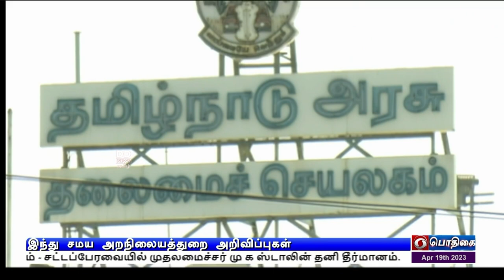முதலமைச்சர் மு க ஸ்டாலின் தனி தீர்மானம்PodhigaiTamilNews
கிறிஸ்தவர்களாக  மதம் மாறிய  ஆதிதிராவிடர்களுக்கும் மத்திய அரசு  இடஒதுக்கீடு அளிக்க வேண்டும் - சட்டப்பேரவையில்  முதலமைச்சர் மு க ஸ்டாலின்  தனி தீர்மானம்.